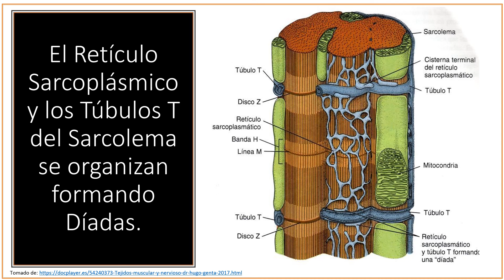El Retículo Sarcoplásmico Cardíaco